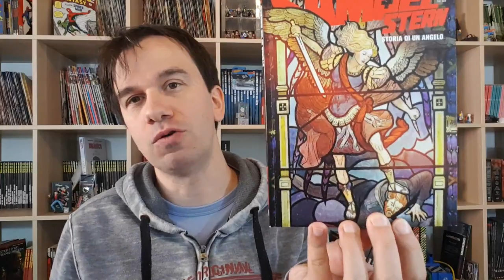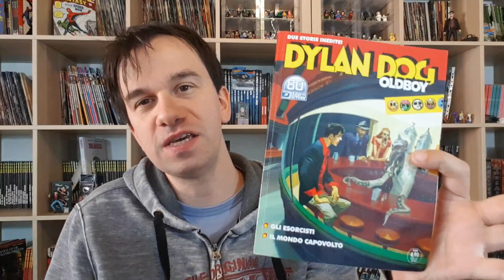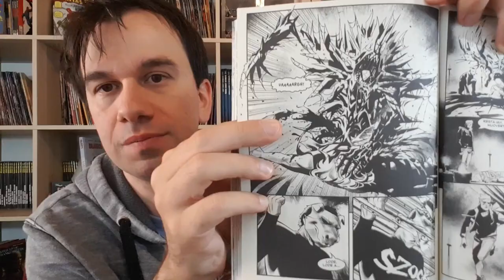Anteprima SAMUEL STERN 22 - Storia di un Angelo | scopriamo chi è ISOBEL!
!!!APRI TUTTO!!!

in questo numero appare persino Metatron..se non sai chi è..
ACQUISTA DAI MIEI LINK CONSIGLIATI: